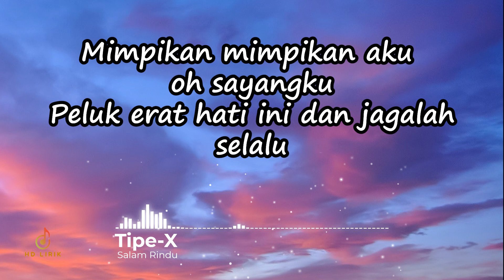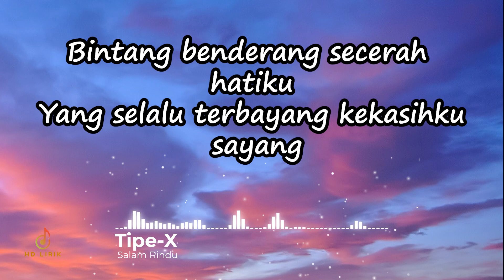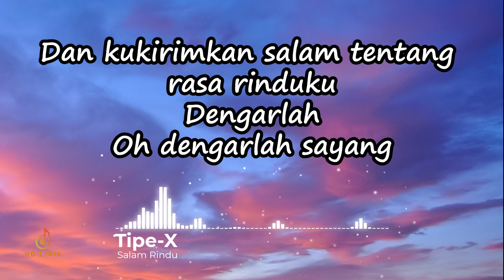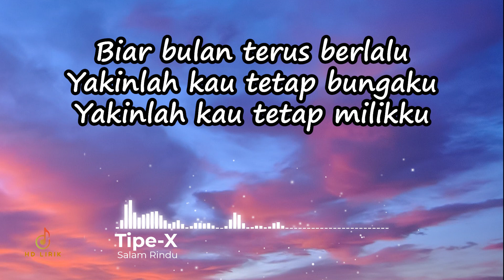Tipe-X - Salam Rindu | Lyrics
Title     : Salam Rindu

 Lyrics: Tipe-X - Salam Rindu

Saat bulan purnama bersinar
Terangi malamku teringat padamu
Dan kukirimkan salam tentang rasa rinduku
Bersama angin malam kusetia menunggu
Mimpikan mimpikan aku oh sayangku
Peluk erat hati ini dan jagalah selalu
Dan kan kudendangkan lagu ini untukmu
Dengarlah
Dengarlah sayang
Ingatlah saat kita bersama
Kau pegang tanganku kutatap matamu
Semua terasa indah tak seorangpun mengganggu
Bersedih dan tertawa kita tetap bersatu
Bintang benderang secerah hatiku
Yang selalu terbayang kekasihku sayang
Di setiap mimpimu ku kan selalu berdendang
Dengarlah
Dengarlah sayang
Kuatkanlah dinding hati
Janji kita tak akan pernah terbagi
Biar malam terus berganti
Yakinlah kau tetap bungaku
Genggam erat hatiku ini
Kan kuciptakan damai untukmu
Biar bulan terus berlalu
Yakinlah kau tetap milikku
Dengarlah
Oh dengarlah sayang
Kuatkanlah dinding hati
Yakinlah yakinlah bungaku
Sayangku